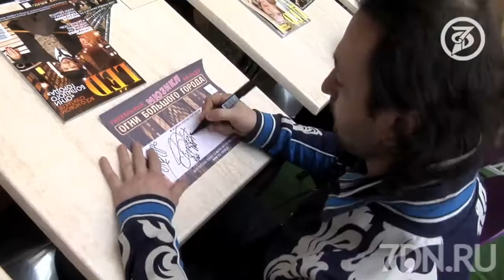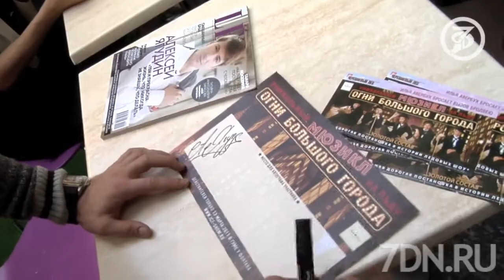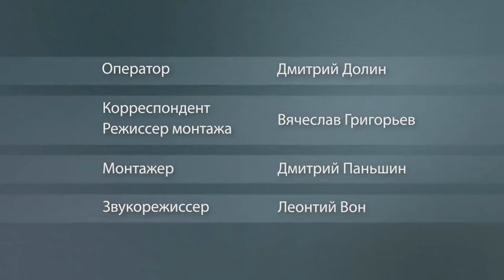Татьяна Навка: «Никакой город Москву не заменит!»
Чемпионка просилась в гости к Илье Авербуху. А он побоялся: вдруг она останется навсегда?